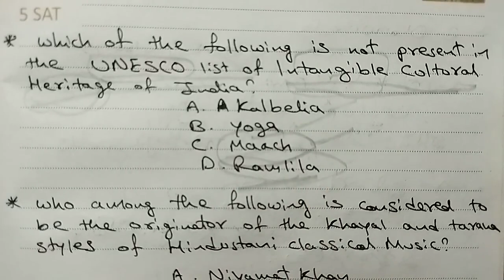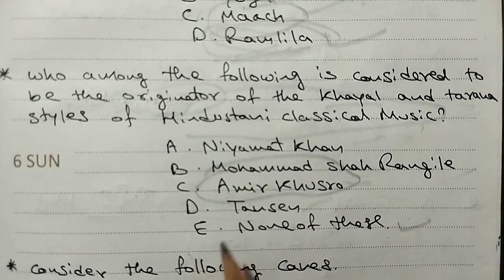Most Expected Questions for AP Highcourt Exam - Indian Art and Culture